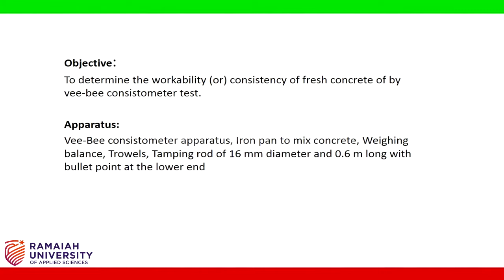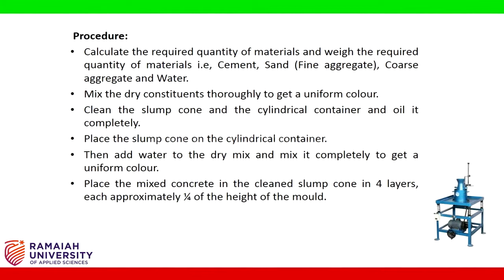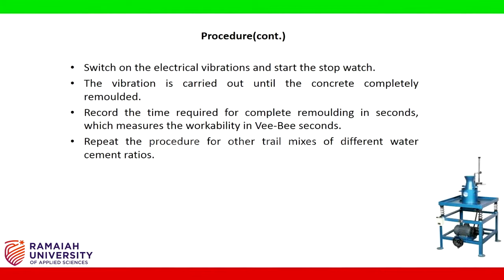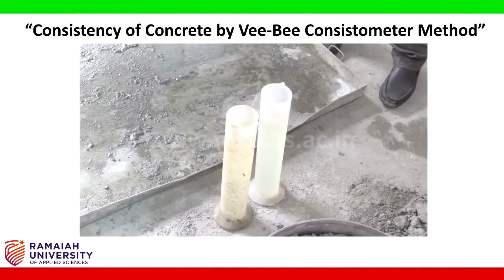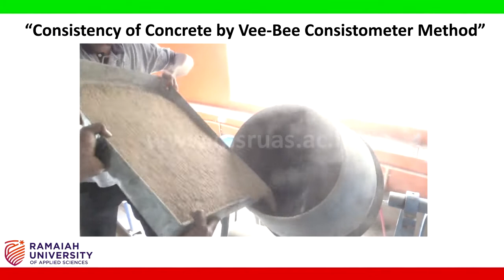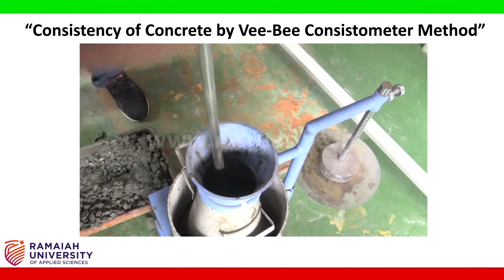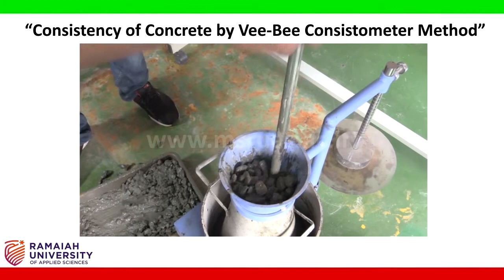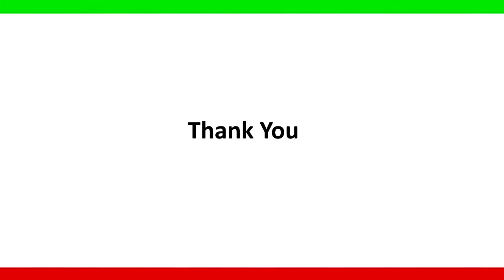Consistency Of Concrete By Vee bee Consistometer Method